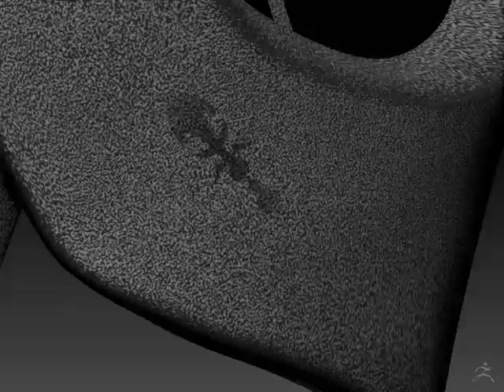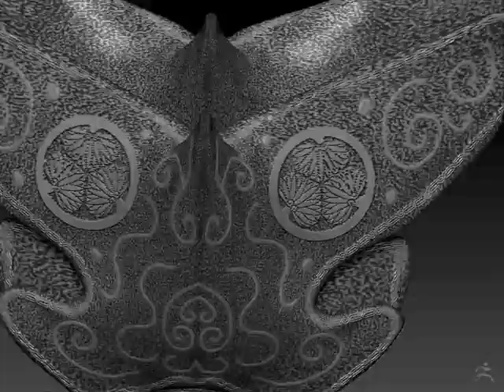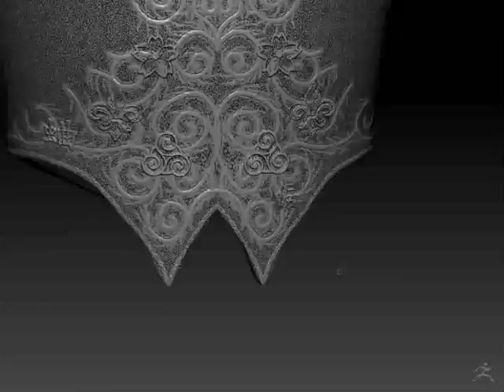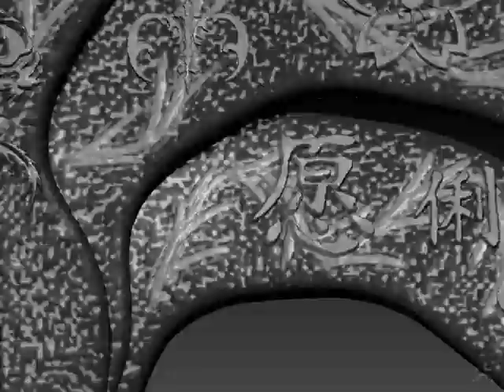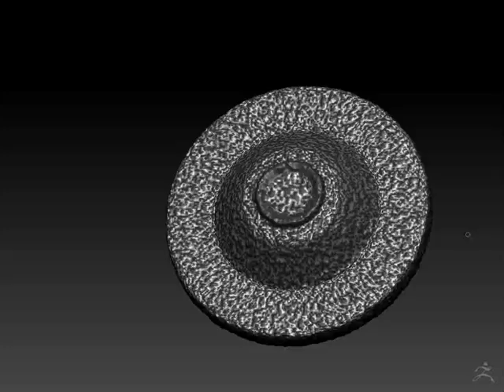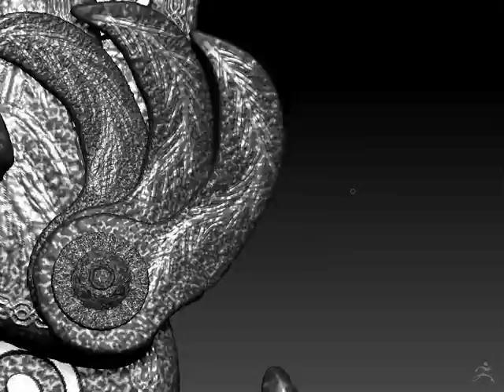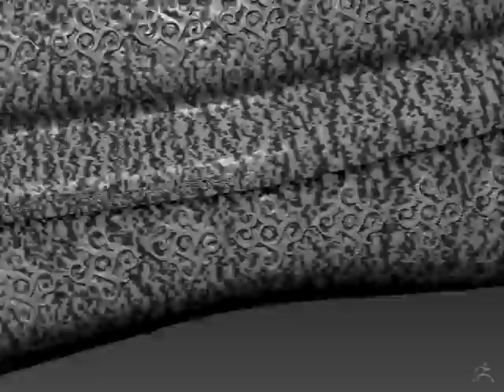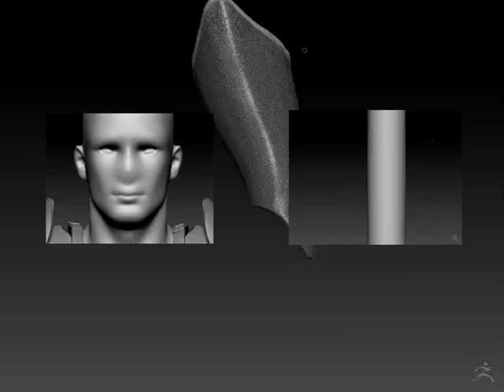Samurai Armor Part 04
This is the fourth part of a timeline of a  video game character samurai armor inspired with Fantasy Armor made with ZBrush